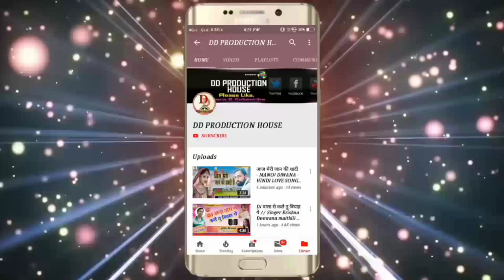भौजी के बहिन दिल मे बईस गेलै - Ganpati roy new song 2020 - Bhauji ke bahin dil me bais gelai -